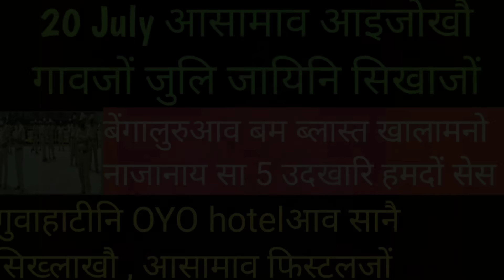आसामाव आइजोखौ गावजों जुलि जायिनि सिखाजों गाग्लोबदों | बेंगालुरुआव बम ब्लास्त खालामनो | 20 July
Hi am an Indian YouTuber news reporter my name is pranjal narzary
I hope you love my news and daily updates news  ,

About - news boro news day to day updates